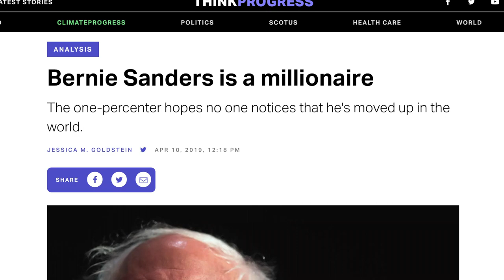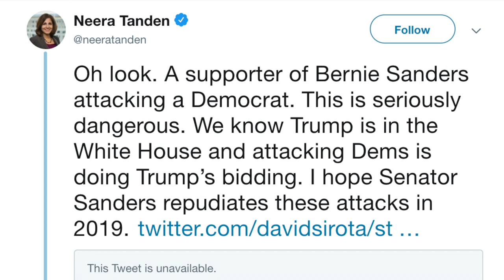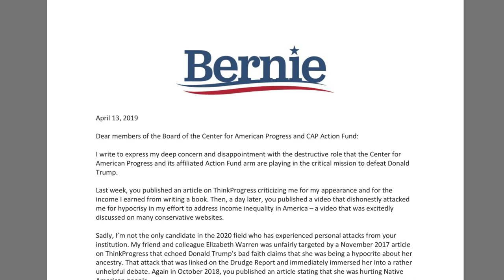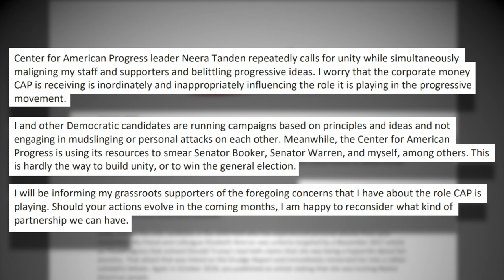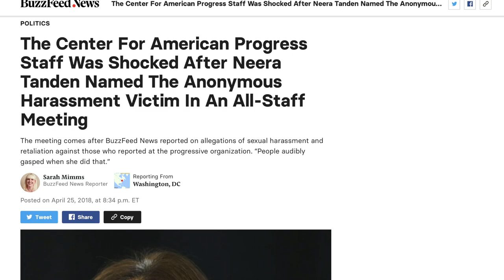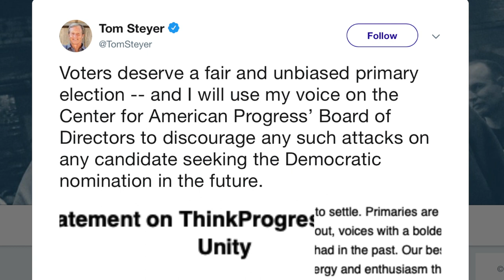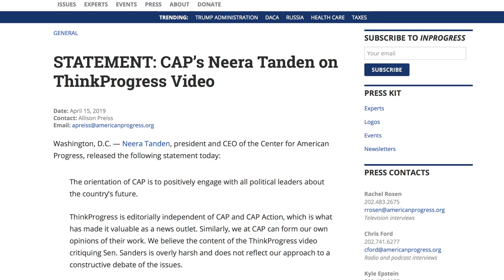Bernie Sanders Calls Out Hypocrisy of the So-Called 'Center For American Progress'